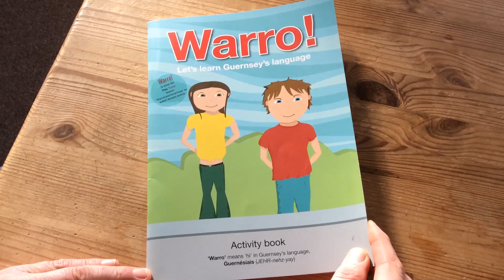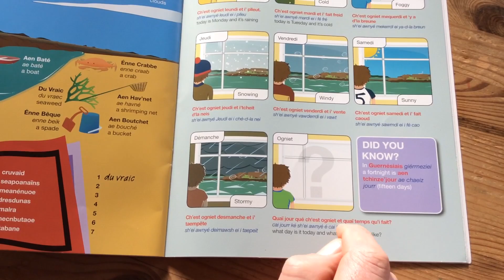Warro page 22: weather